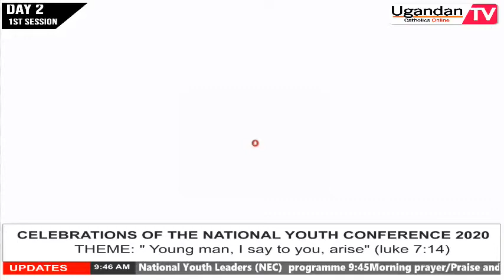Praise and worship (1) at National Youth Conference 2020